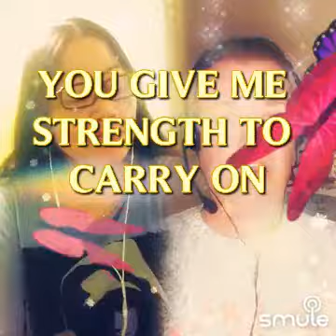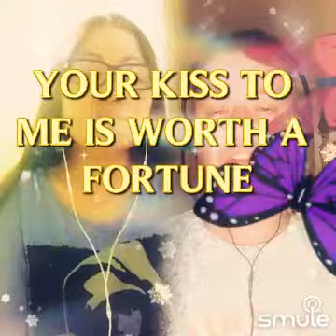Willie Vorstenbosch en Prescilla - The wonder of you take-2 - cover.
I found this awesome recording of "The Wonder Of You - RPO" on Smule